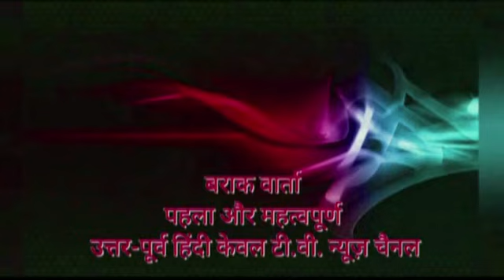DHOLAI KISHORE SANGHA